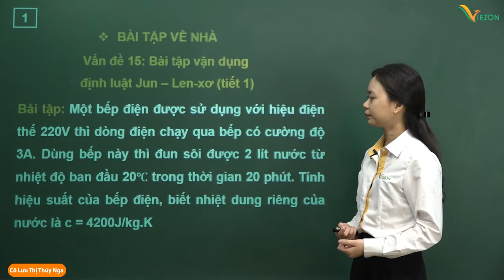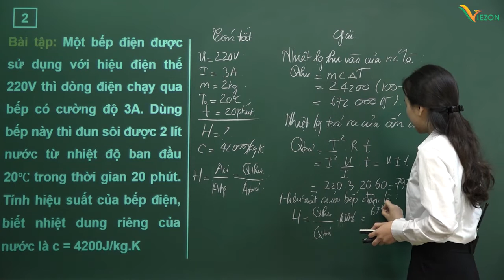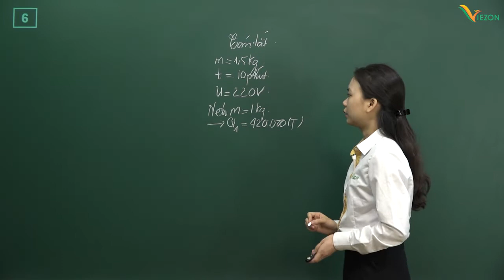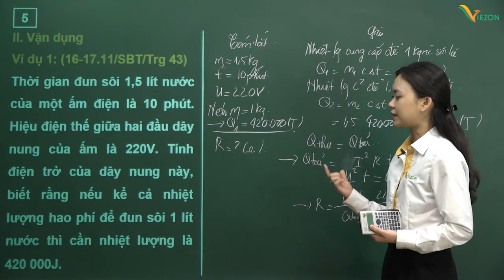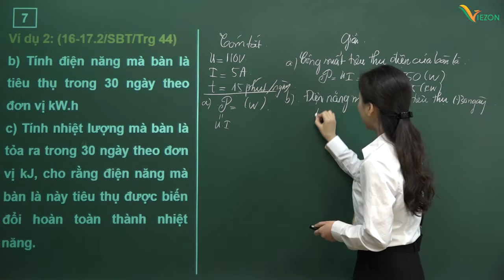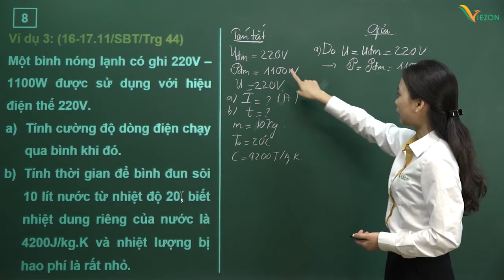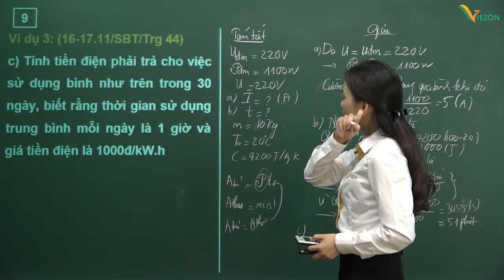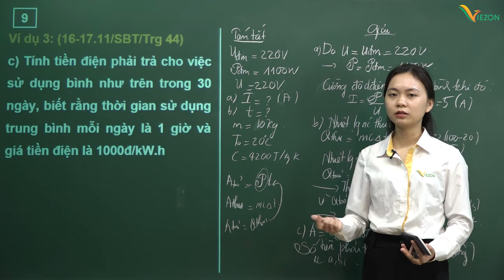Bài tập vận dụng định luật Jun - Len - xơ (tiết 2) - Vật lý 9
GVHD: Cô Lưu Thị Thúy Nga